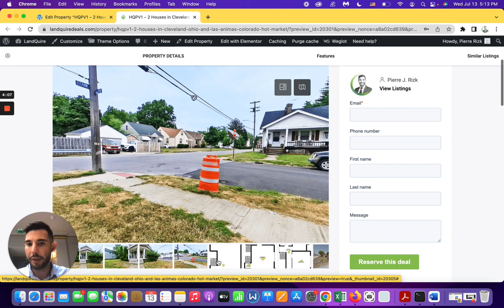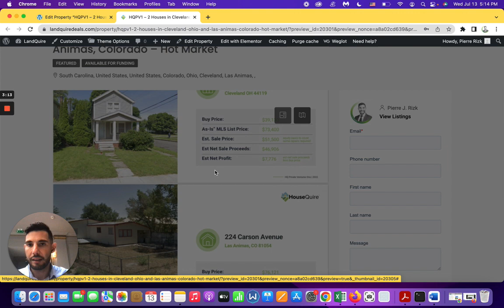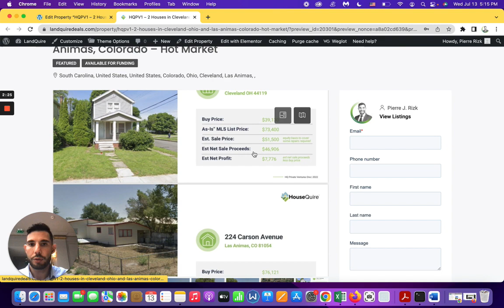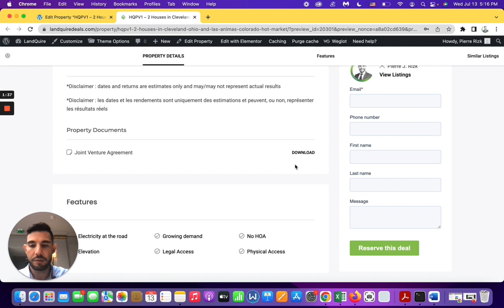HQPV1 - 2 maisons sur Cleveland OHIO et Las Animas, Colorado - ROI estimé 12%